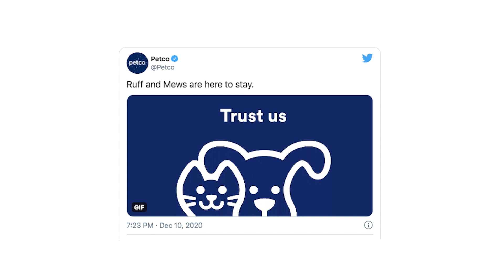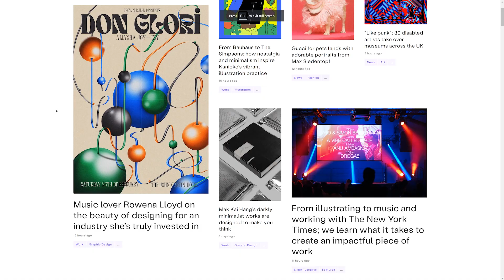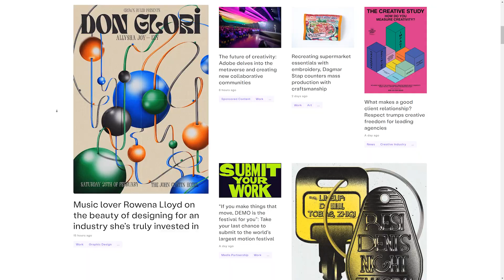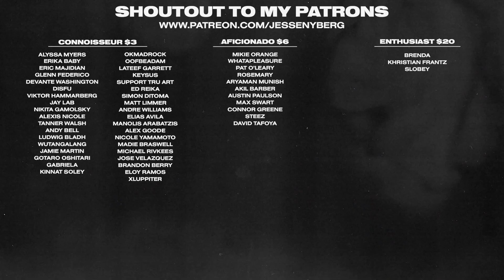Graphic Designer on Overcoming Burnout & Working Under Pressure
Solo dolo today, today I'm chatting about burnout as a graphic designer, the boring corporate rebrands in the graphic design world, designing under pressure and more! I hope you enjoy this episode of The Jesse Nyberg Podcast!

Time Stamps
00:00 The Curse of Minimalism
03:26 Petco is the Worst logo rebrand
04:08 Fashion brands all look the same
04:57 Online resources for graphic designers
06:28 How to get graphic design clients?
08:51 How to overcome burnout and creative block?
12:41 Why You Get More Done When You Work Less
16:25 Find a Morning Ritual for success
19:01 4 hours of deep work
21:10 A graphic design job should satisfy these 3 things
23:42 How to remain creative when working under pressure?
25:05 Working at a design agency vs freelance
26:05 Printing your graphic design work
28:23 Take care of your mental health